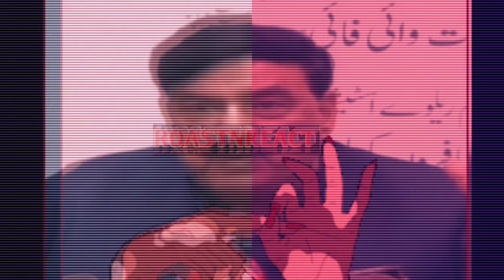SMART BOMB'S | SCANDAL KING | Sheikh Rashid | NEWS MUSICAL REMIX | Pakistani Reaction | ROASTNREACT